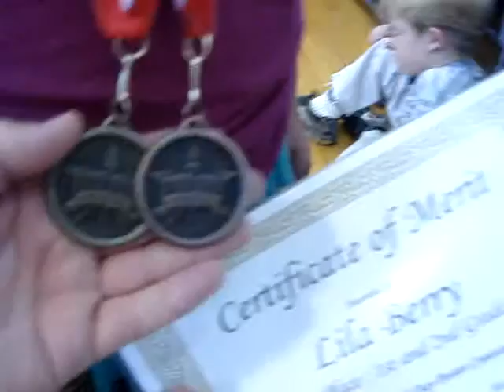Lila's Art Award at School